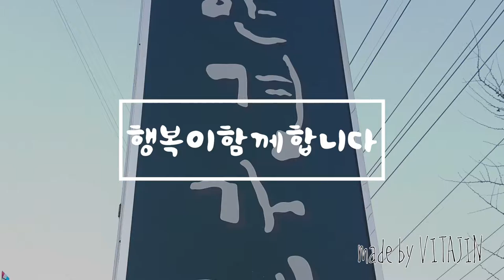선글라스가 필요한 계절이 왔습니다./부엉이안경가게/대구안경/김천안경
맑은하늘
하지만 미세먼지
대비 잘하셔야 합니다.
선글라스가 필요한
계절이 왔습니다.